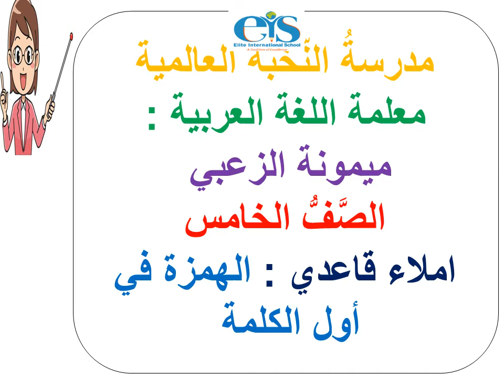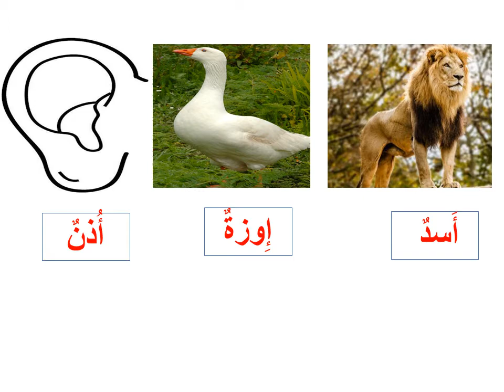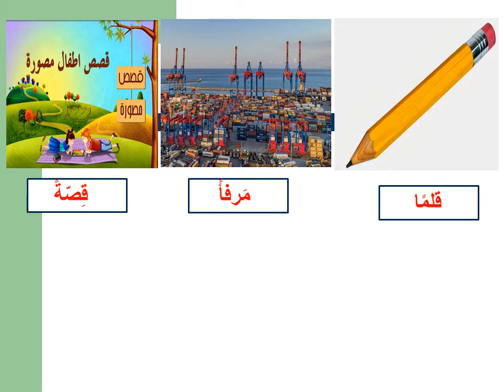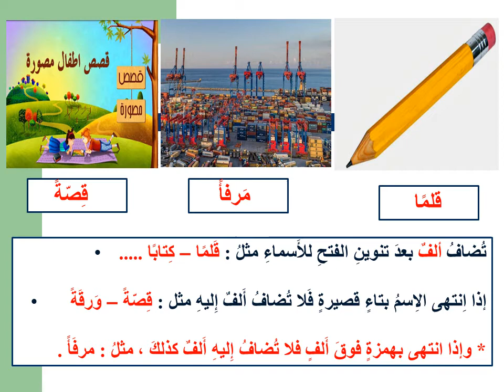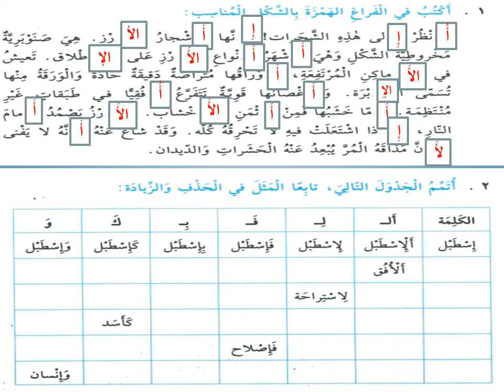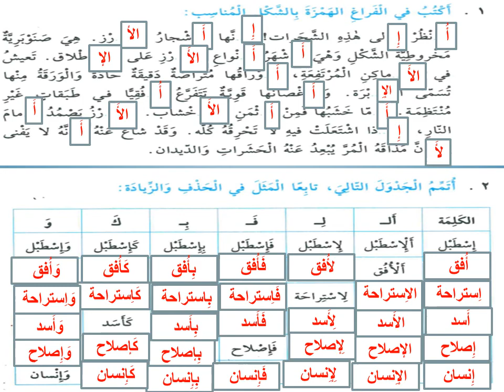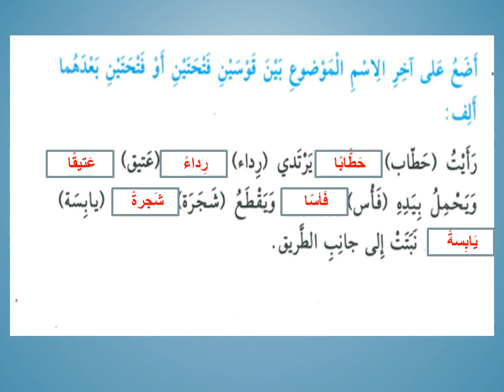صف خامس لغة عربية الهمزة الأولية